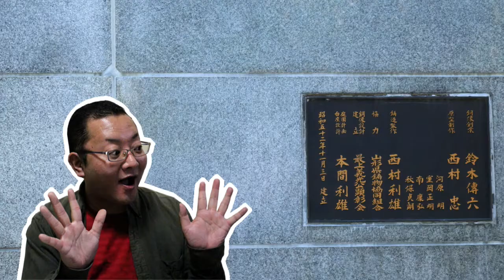【最上義光像】ぶらり歴史探訪ミニ【山形城】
どうも、今岡英二です。
今回は、ぶらり歴史探訪ミニVer.として、
山形城と、馬の後ろ脚で立つ最上義光像を紹介したいと思います。

なかなか気軽に旅行という感じではないかもしれませんが、
この動画でちょっとでも旅行気分を味わってくださればと思います。

■ネット小説■
小説『Dr.ニコルの検死FILE』（たいあっぷにて公開中）
小説「左近ちゃん 見参」（小説家になろうにて公開中）